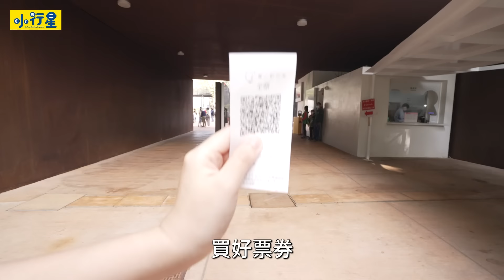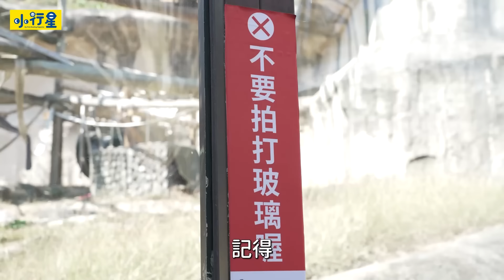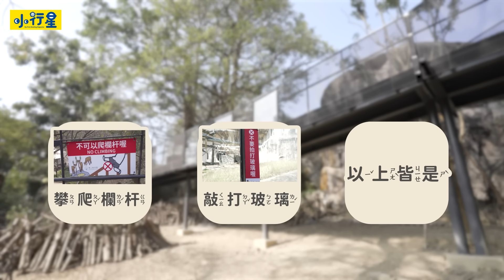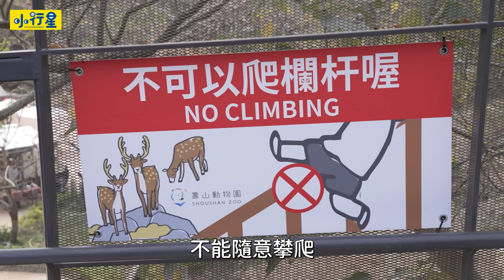【樂樂帶你探險去】壽山動物園，認識草食動物，霸氣羊駝大人帶你探險｜小行星樂樂TV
你去過壽山動物園嗎?裡面的氛圍跟其他動物園不太一樣喔!
充滿優閒的氛圍外，動物也看起來很自在，樂樂還在這裡交到新朋友，到底壽山動物園還有什麼樣的趣事呢?快一起來壽山動物園玩吧!

03:19牛介紹
04:26迷你驢介紹
06:42迷你馬介紹
09:50動物園環境介紹
11:38 趣味問答

★ 《小行星幼兒誌》陪伴每個孩子成為獨一無二的小行星